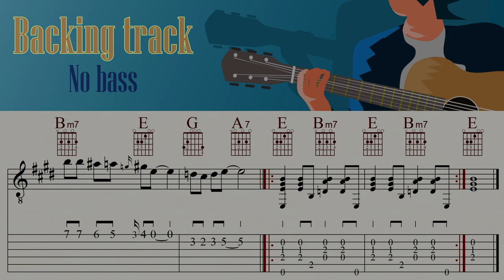BLUESING | TF | Backing track | No bass | TAB & Sheet music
A version of this own composition for bass players |

Become a channel member and receive exclusive benefits:
Kanalmitglied werden und exklusive Vorteile erhalten:

Classical guitar: GODIN 'LA PATRIE' CONCERT
Drums: EZ DRUMMER 2
Music Notation: FINALE 14
Screen-Recorder: OBS
Microphone: RODE NT 3
DAW: STUDIO ONE 2
Audio Interface: FOCUSRITE SCARLETT SOLO 3rd Gen
Camcorder: PANASONIC HC-V777
Video-Edit: DAVINCI RESOLVE 17

0:00 Count in
0:05 Intro 1
0:26 A1
0:48 Intro 2
0:58 A2
1:20 B1
1:41 Solo
2:02 Intro 3
2:13 A3
2:34 B2
2:56 Outro
3:09 Video suggestions